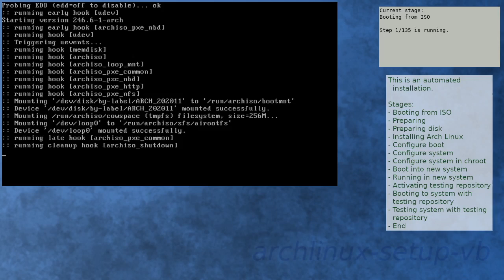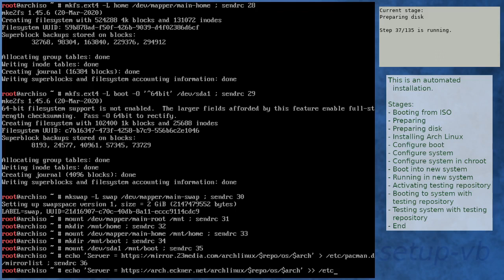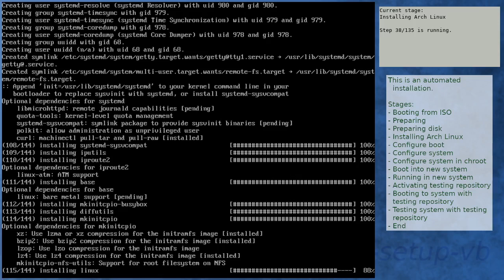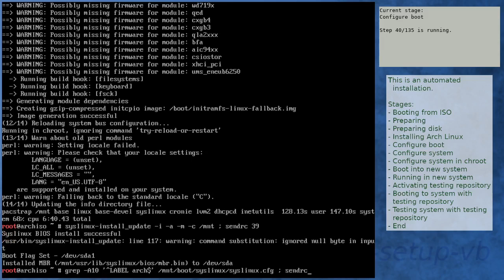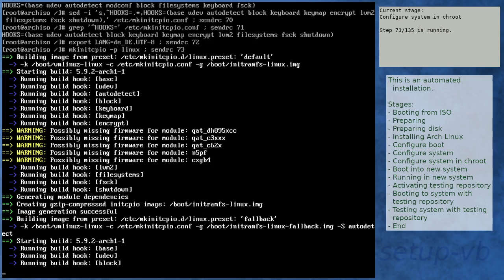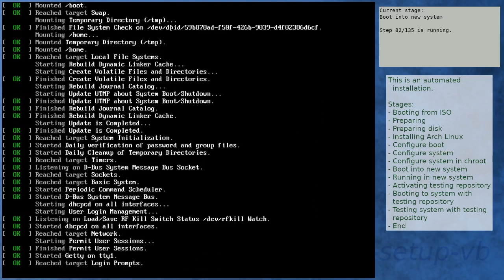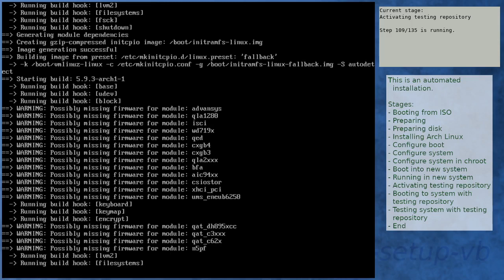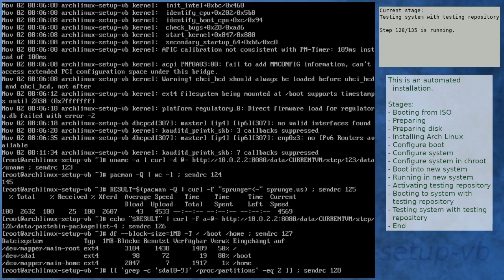Arch Linux installation recording to kernel 5.9.3-arch1-1 (testing)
Summary:
[00:00] Booting from ISO
[01:09] Preparing
[02:09] Preparing disk
[03:55] Installing Arch Linux
[10:40] Configure boot
[11:02] Configure system
[12:04] Configure system in chroot
[15:55] Boot into new system
[17:12] Running in new system
[18:38] Activating testing repository
[22:15] Booting to system with testing repository
[23:28] Testing system with testing repository
[24:44] End

Kernel details:
5.9.2-arch1-1 (ISO)
5.9.2-arch1-1 (after installation)
5.9.3-arch1-1 (after enabling [testing])